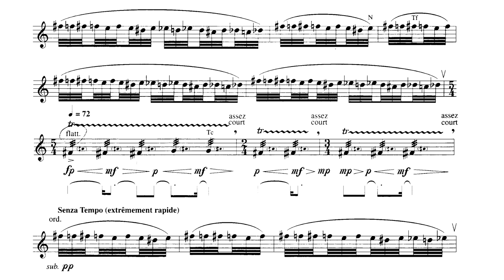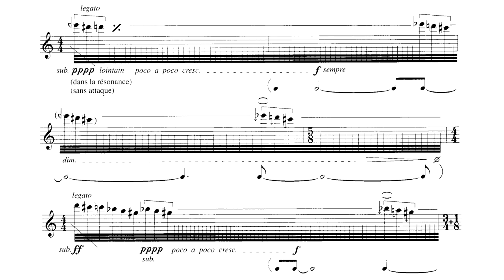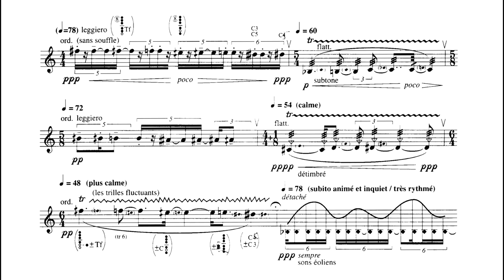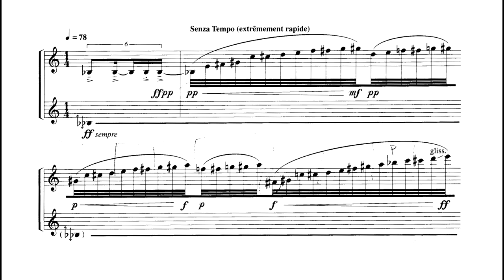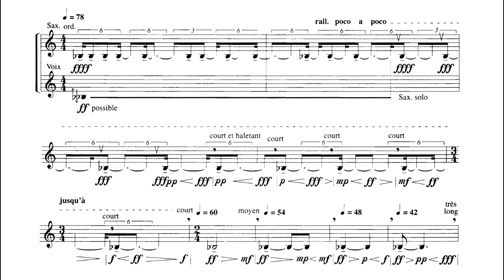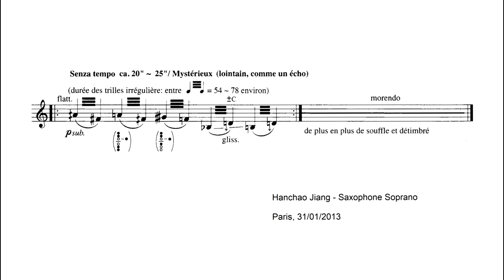Tanada: Mysterious Morning III - Hanchao Jiang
Paris, 31 January 2013
Live Recording